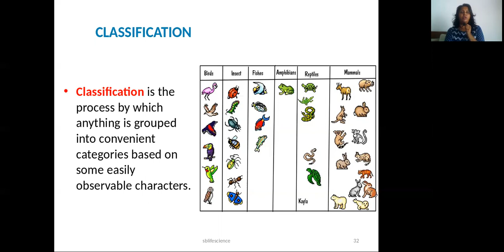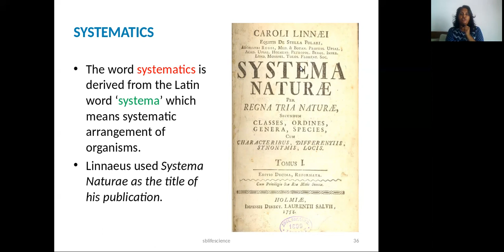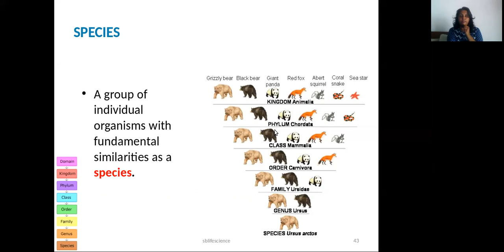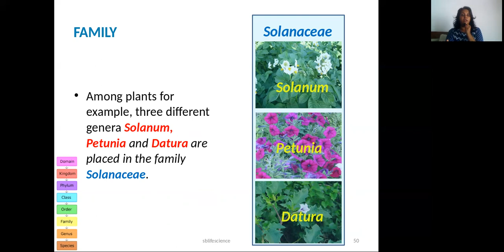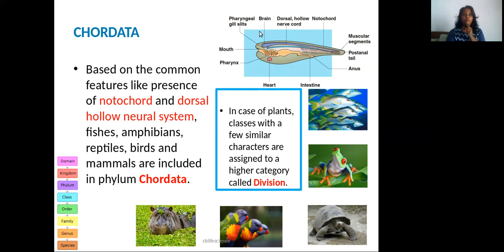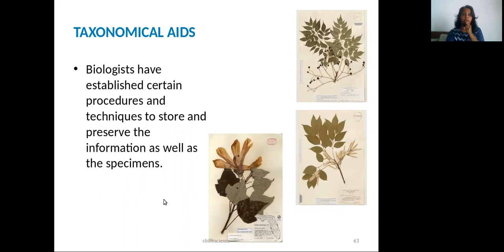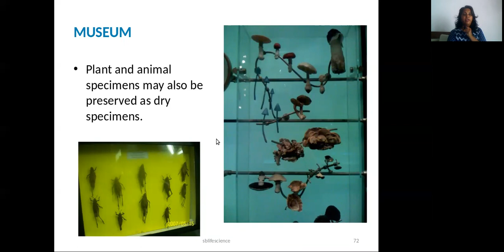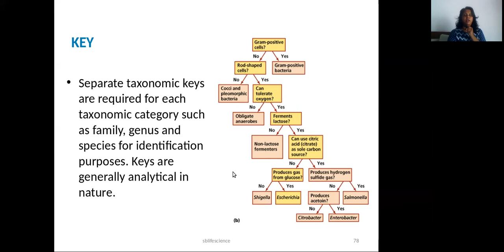LIVING WORLD PART 2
HSS ZOOLOGY